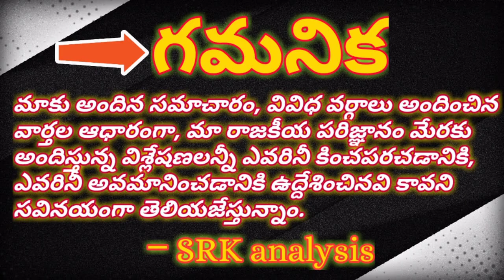బల్దియా ఎన్నికల్లో అమరావతి, ఆఫ్గనిస్తాన్# Amaravathi, Afghanistan in GHMC elections#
బల్దియా ఎన్నికల్లో అమరావతి, ఆఫ్గనిస్తాన్#